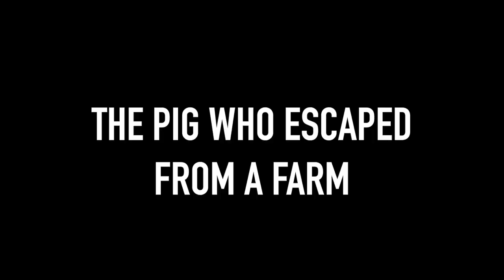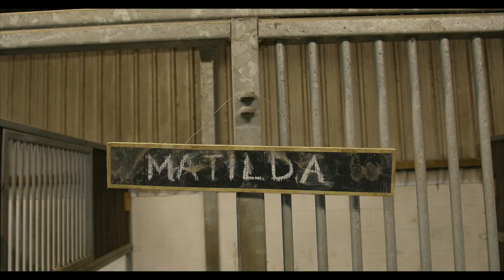WHEN PIGS ESCAPE | TRAILER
When Pigs Escape is an independent documentary about the remarkable story of Matilda, a pig who escaped from a farm to give birth to her piglets shortly after in a nearby woodland. Following a pressure campaign, the pig family was eventually rescued by Brinsley Animal Rescue and The Surge Sanctuary.

The documentary recounts the campaign to save the pig family and follows the new life of Matilda and her babies after being rescued. It is a biographical piece that invites us to look at pigs like we have never seen them before.

A documentary by Jusep Moreno. Coming in 2022.